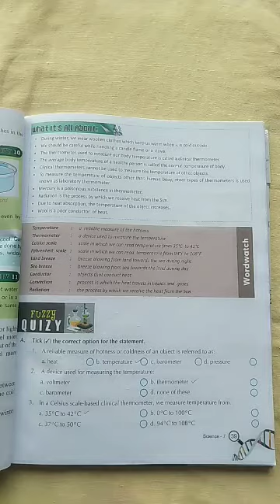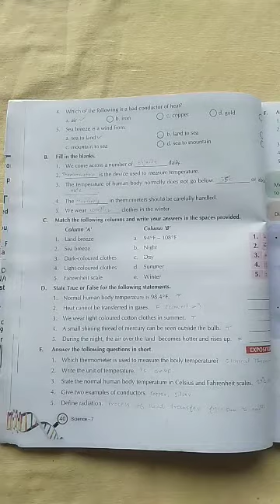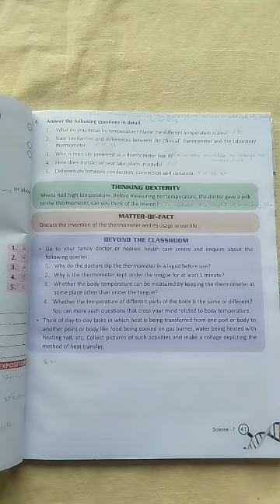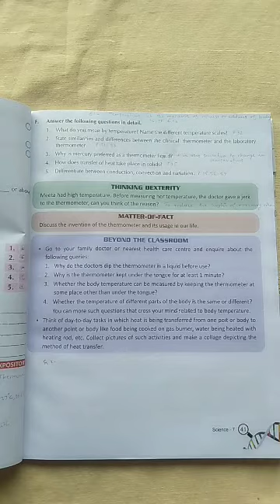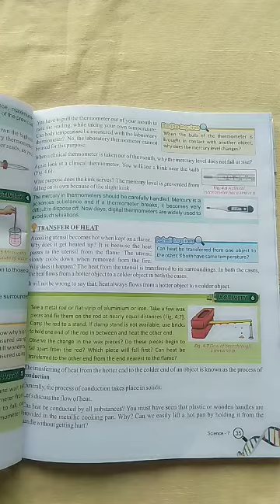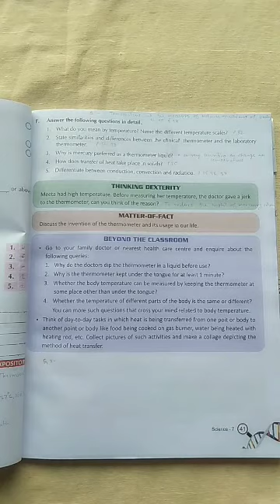Science class vii lesson 4 exercise